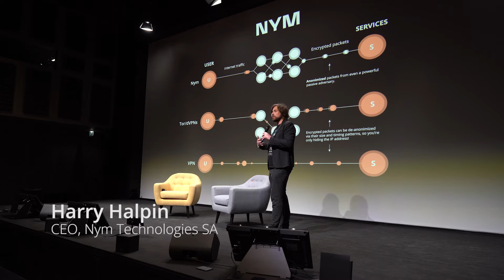The Future of Privacy on The Internet - Harry Halpin and Edward Snowden in Paris-Short Version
Edited recording of The Nym launch event with Edward Snowden at Station F, 14th of April 2022, Paris.

Nym is a mixnet that provides protection against mass surveillance by even the most powerful adversaries. It protects against traffic analysis at the network layer for any application, coin or wallet.

Harry Halpin (CEO of Nym) in conversation with Edward Snowden and Roxanne Varza (Director of Station F).